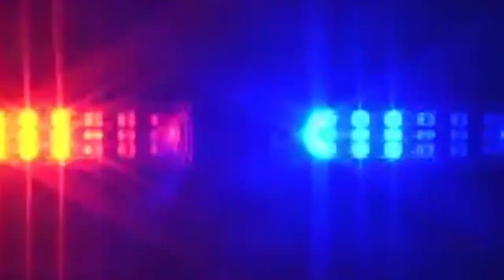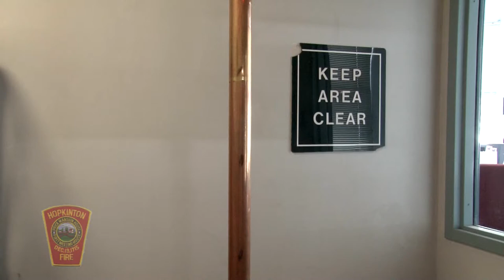Hiller Varsity Hockey vs. Norton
January 28, 2017 at the Navin Arena in Marlborough